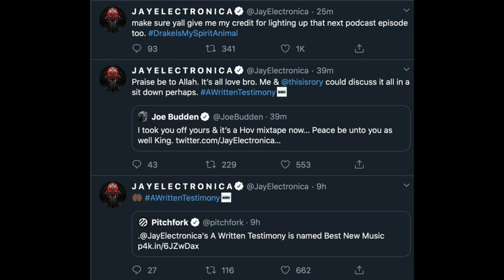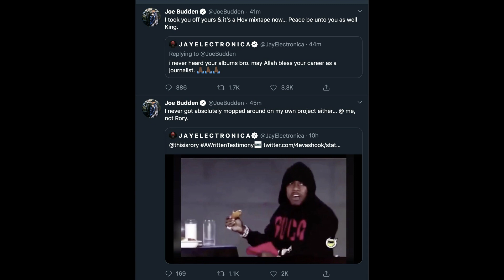the truth behind the Joe Budden and Jay Electronica beef